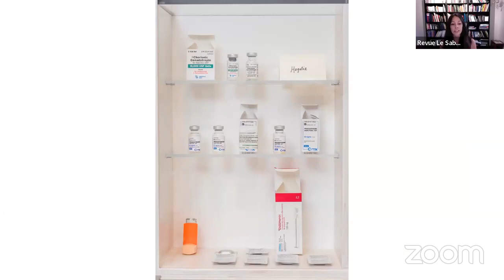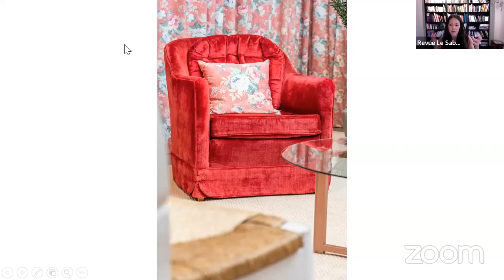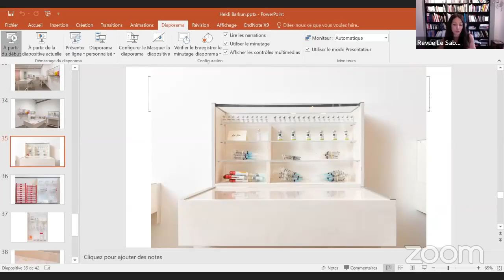Conversation avec... Heidi Barkun et Pascal Raud - 121 | cellules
Conversation avec Heidi Barkun et Pascal Raud autour du thème cellules, à l'honneur dans le numéro 121 de la revue Le Sabord.

Coanimation : Karine Bouchard et Ariane Gélinas

Événement en direct le 21 juin à 17h sur la page Facebook du Sabord

**Cet événement a été rendu possible grâce au soutien de la Ville de Trois-Rivières